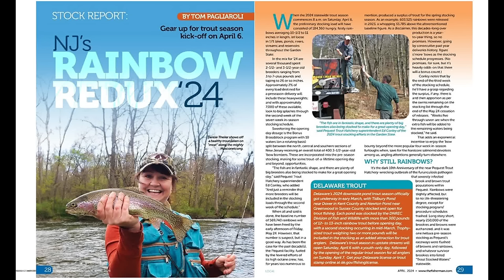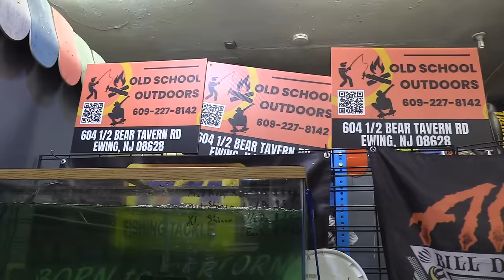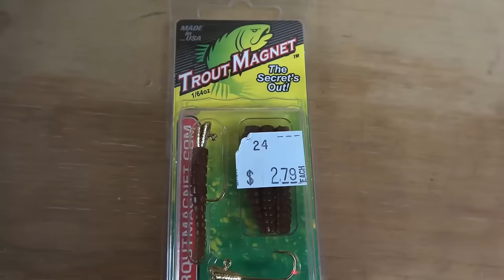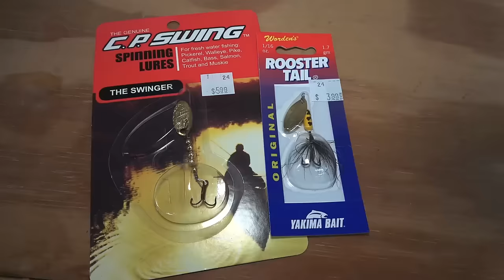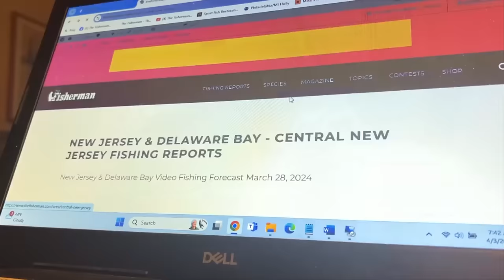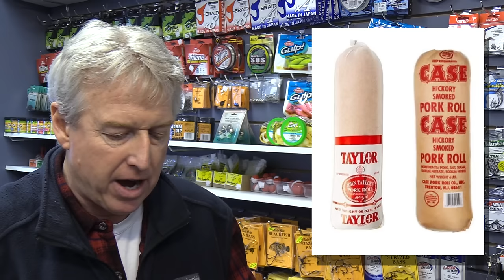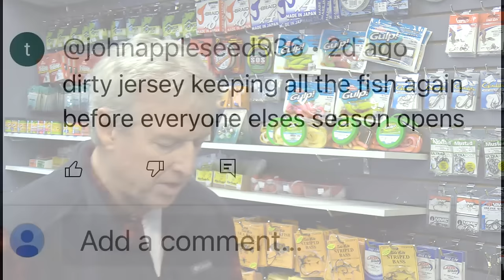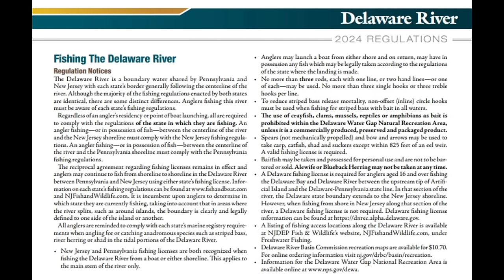April 4th, 2024 New Jersey/Delaware Bay Fishing Report with Jim Hutchinson, Jr.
Trout season is officially underway throughout the New Jersey, Delaware Bay region in this weekend ahead, with NJ and PA opening on Saturday the 6th, and New Castle County, DE reopening to young anglers on Saturday and all licensed anglers on Sunday.  But kicking of this week's video fishing forecast from Old School Outdoors near the Delaware River, we talk jumbo stripers in the Garden State, not just on the Delaware and Raritan but an Easter Egg left behind by a good fish off Lavallette the other day in the form of a MiniPAT satellite tracking device.  Bottom line, stripers don't read the textbooks, so they don't really know what the experts expect of them!  Spend the first 10 minutes this week talking stripers, and then (10:00) it's on to this week's trout rundown and a weather-related look at foul weather gear, then take a look around inside (13:55) one of New Jersey's newest tackle shops out off Route 29 in Ewing, not far from the Delaware River shad fishery.  George (15:40) has your weekly report from the Pocono Mountains, tautog action is back for April (21:00) at the Jersey Shore, a look at how recent rains and upcoming lunar events (23:00) could impact the local action, and finally (24:45) we have a little fun with facts this week while tackling viewer comments about the differences between NY and NJ, and the pork roll vs. Taylor Ham divide.